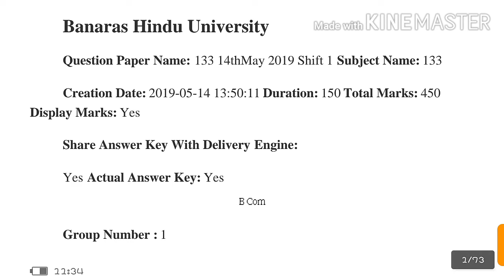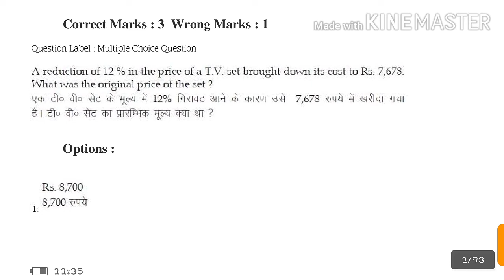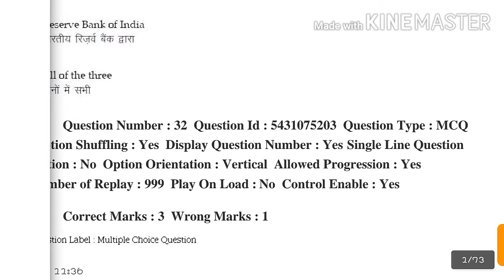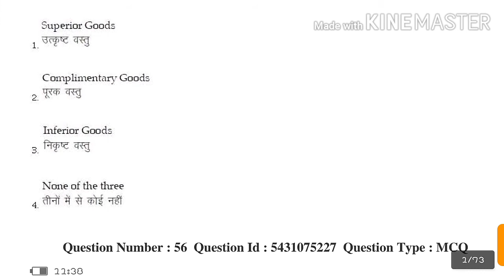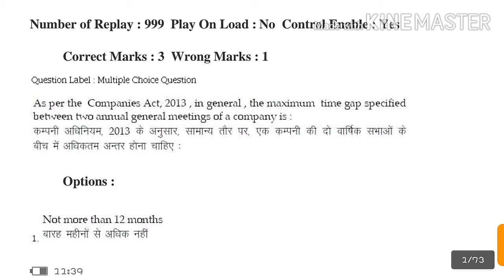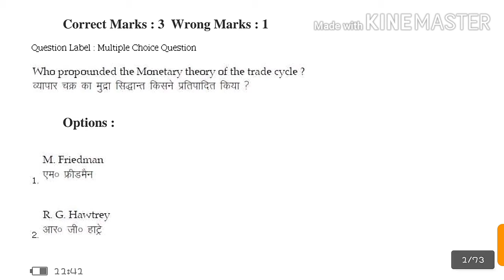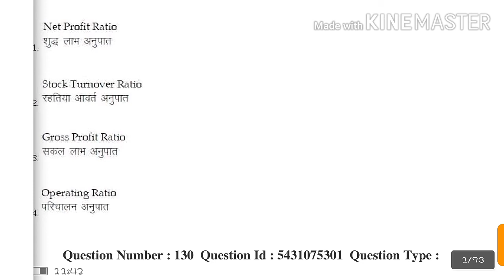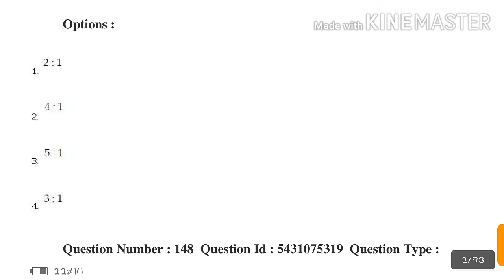Entrance Exam Paper of B.com(hons) 2019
Entrance Exam Paper of BHU B.com (hons) - 2019

Welcome all in my channel 'Banarasi Kanya'
In this video , you will get the entrance exam  Paper of BHU B.com 2019,it will be helpful for you guys for your entrance exam.

bhu b.com entrance exam question paper with answers 2019

Paper of BHU Entrance Exam
Previous year Paper of BHU-B.com (hons)
BHU B.com Entrance Exam Questions Paper
BHU B.com Entrance Exam Questions Paper 2019